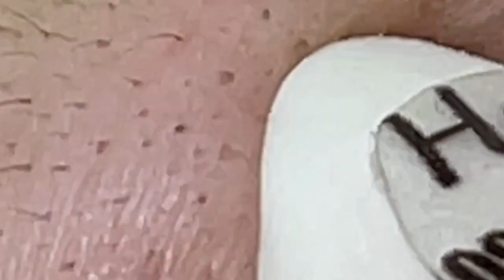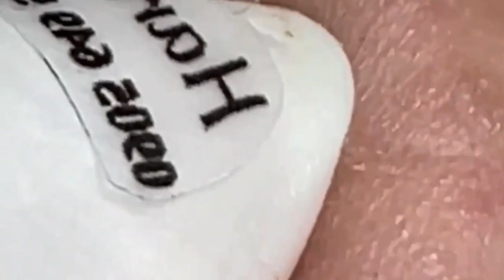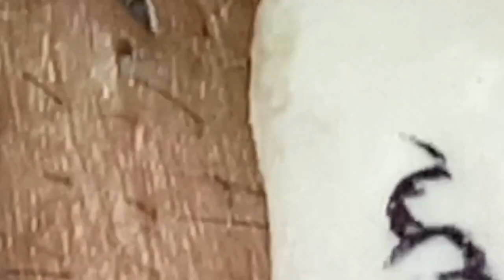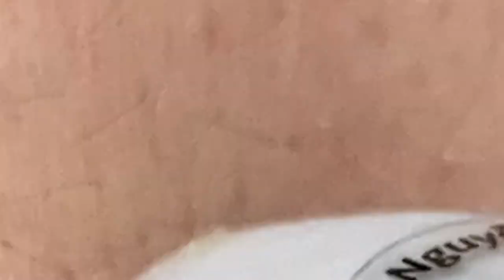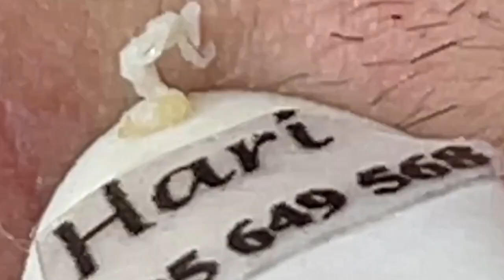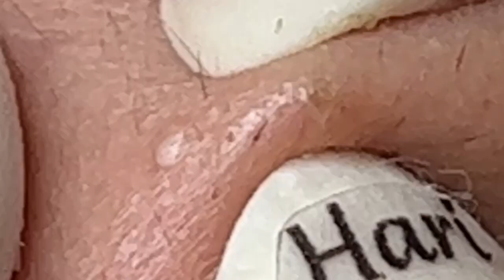Luxury Lifetime With NASA # 2175